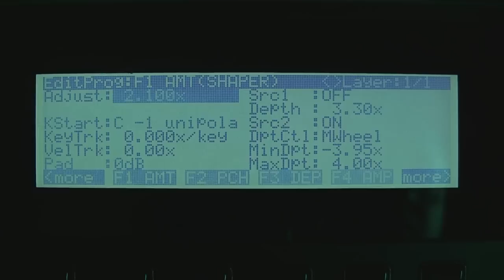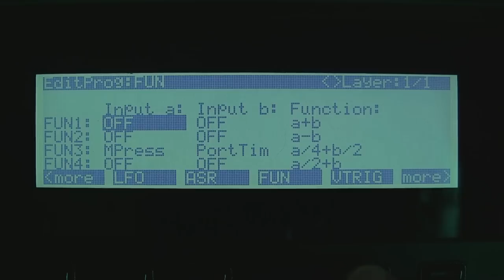Kurzweil K2000 Base Editing I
Here's some personal examples of the K2000's easy editing to create huge virtual analog sounds in minutes.

The top '199 default program' is a generic piano that I used as a base template. The next four programs are post edits of 199, while the fifth was done in real time to show dynamics, richness and the K2000's massive features.